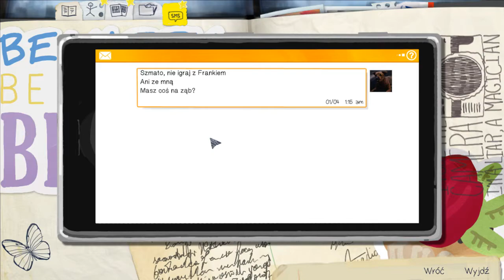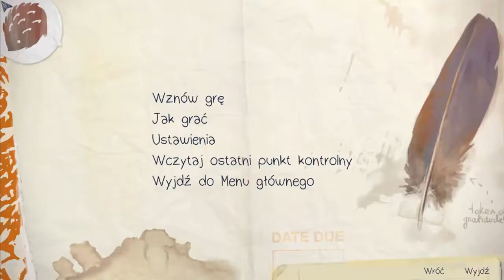Limbo | Life is Strange #25